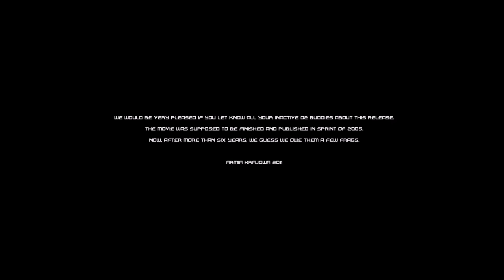The Final Act - Quake 2 - Ripper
AK Ripper Quake 2